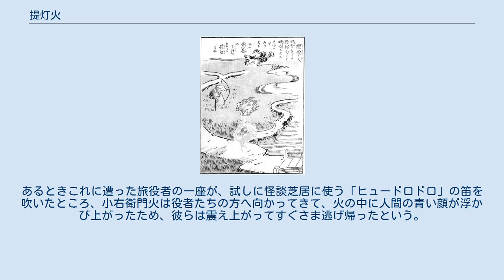提灯火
鳥山石燕『今昔画図続百鬼』より「提灯火」 提灯火（ちょうちんび）は、日本各地に伝わる鬼火の一種。
 田の畦道などに出没し、地上から高さ1メートルほどの空中を漂い、人が近づくと消えてしまう。
四国の徳島県では、一度に数十個もの提灯火が、まるで電球を並べたかのように現れた様子が目撃されている。
化け物が提灯を灯していると言われていたことが名の由来で、狐の仕業とも言われている。
 徳島県三好郡などでは、この提灯火のことを狸火（たぬきび）といい、その名の通り狸が火を灯しているものとされる。
寛保時代の雑書『諸国里人談』によれば、摂津国川辺郡東多田村（現・兵庫県川西市）の現れた狸火は、火でありながら牛を引いた人の形をしており、その姿は人間とまったく変わりなく、事情を知らない者が正体に気付かずに狸火と世間話を交わしていたという。
 大和国葛下郡松塚村（現・奈良県橿原市）では、こうした怪火を小右衛門火（こえもんび）という。
主に雨の晩、川堤に提灯ほどの大きさの怪火が、地上から三尺（約90センチメートル）の高さの空中に浮かび、墓場から墓場へと4キロメートルも飛び回るという。
曲亭馬琴らによる奇談集『兎園小説』によれば、小右衛門という人物がこの正体を見極めようと、出没地という松塚村へ赴いたところ、目の前から火の玉がやって来て頭上を飛び越えた。
小右衛門が杖で殴ると、火は数百個にも分裂して彼を取り囲んだ。
小右衛門は驚いて逃げ帰ったが、その夜から熱病にかかり、やがて手当ての甲斐もなく命を落としてしまった。
以来、この怪火は人々により小右衛門を病死させたものと噂され、小右衛門火の名で呼ばれるようになったという。
また別説では、小右衛門が杖で怪火を殴ったり怪火が分裂したのではなく、小右衛門のもとへ飛んで来た怪火は流星のような音と共に彼の頭上を飛び越えて飛び去ったのみともいう。
 江戸時代の怪談小説『御伽厚化粧』には、近江国（現・滋賀県）沼田の小右衛門火の記述がある。
それによれば小右衛門という貪欲な庄屋が、悪事が明るみに出て死罪となり、彼の怨みが怪火となって現れるようになったという。
あるときこれに遭った旅役者の一座が、試しに怪談芝居に使う「ヒュードロドロ」の笛を吹いたところ、小右衛門火は役者たちの方へ向かってきて、火の中に人間の青い顔が浮かび上がったため、彼らは震え上がってすぐさま逃げ帰ったという。